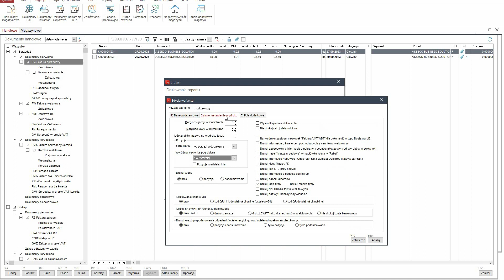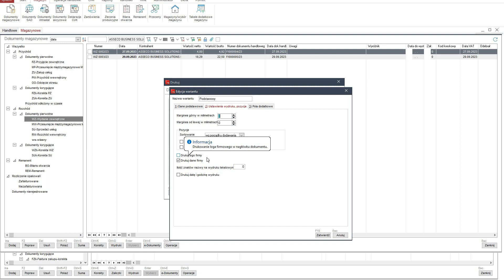Drukowanie numerów EORI i danych firmy na WZ w Wapro Mag- Nowości w sezonie 2023/2024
W programie dodano:
- parametr Drukuj numer EORI dla faktur walutowych
- parametr Drukuj dane firmy dla wydruku dokumentu WZ .